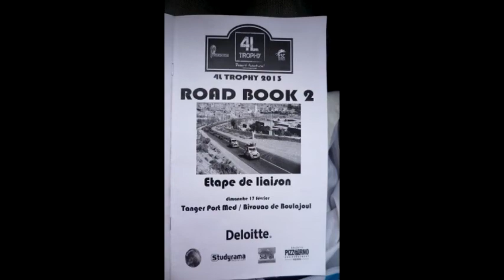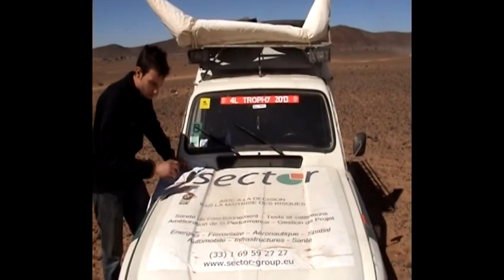4L Trophy vu par les Équipages 23, 1195, 1788, Édition 2013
Voici un court aperçu de ce que nous avons vécu de Poitiers le 13 février 2013 jusqu'au retour le 24 février 2013.
Nous représentons l'ENIVL !

Classement final:
40e : Équipage 1195 composé de Thomas Schultz & Quentin Etiembre
303e: Équipage 23 composé de Jacques Marchais & Antoine Dreux
567e: Équipage 1788 composé de Cécile Huet & Anthony Foucault

Sector group, Enivl, Crédit Agricole Val de France, Groupama, Pro & Cie, Krys, Banque Populaire, le Moulin des Gardelles, Aliss, Art ca vic, citroen, leclerc drive, Bourgoin ...

Montage réalisé par Thomas Schultz